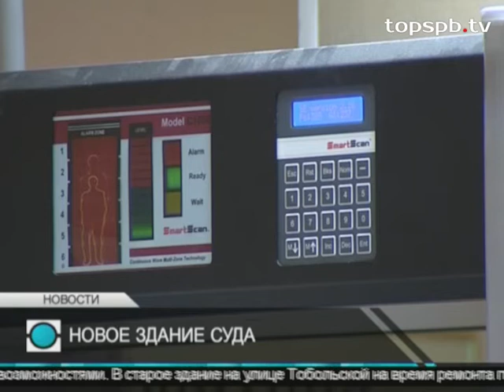Выборгский районный суд Санкт-Петербурга открыл Георгий Полтавченко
Выборгский районный суд отмечает новоселье. Красную ленточку на открытии нового здания 15 августа 2014 года на улице Сантьяго-де-Куба перерезал Георгий Полтавченко.

На протяжении более сорока лет все судебные решения выносились в двух небольших строениях. Условий для нормальной работы не было. Неудобство вызывало и то, что посетители, персонал и конвой проходили через один вход. И вот теперь площадь увеличилась почти в шесть раз. Это позволит ежедневно принимать до тысячи посетителей.

Георгий Полтавченко, временно исполняющий обязанности губернатора Санкт-Петербурга:

«Мы таким образом превращаемся в правовое государство. Благодаря той работе, которая проводится Верховным судом, руководством страны. Конечно, для любого человека само это действо не является самым приятным в жизни, поэтому эти действия должны осуществляться в комфортных условиях, а такие условия сегодня созданы».

Новое здание построили за два года. Просторные помещения оборудовали по последнему слову техники. Появились отдельные комнаты для адвокатов, прокуроров и приставов.

В залы заседания оборудовали по несколько входов, чтобы обвиняемые, судьи и свидетели не пересекались. Гражданские и уголовные дела будут рассматривать в противоположные частях здания.

Читайте материалы Александра Скуркиса о деятельности Полтавченко Г.С. и судебной системе города, которая так и не смогла его победить.

Смольнинский районный суд рассмотрит дело о бездействии губернатора Санкт-Петербурга Полтавченко Г.С.

Губернатор Санкт-Петербурга Полтавченко Г.С., его верный страж Зиброва О.Н. и судья Матусяк Т.П. – шоу, достойное книги Гиннеса.

Суд в отношении губернатора Санкт-Петербурга Полтавченко Г.С. Show must go on.

Губернатор Санкт-Петербурга Полтавченко Г.С. вызван в Санкт-Петербургский городской суд

Губернатор Санкт-Петербурга Полтавченко Г.С. “хочет, ходит в суд, не хочет, не ходит. Это его личное дело”.

- сайт Александра Скуркиса о борьбе с преступностью и противодействии коррупции в Санкт-Петербурге.